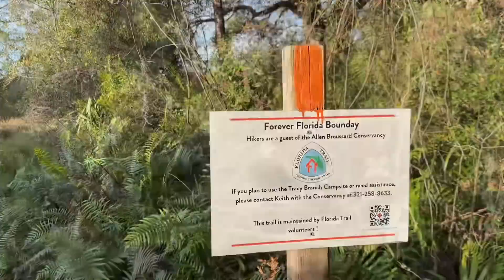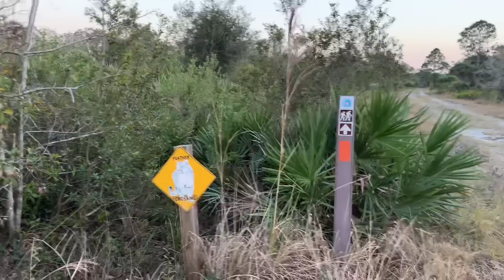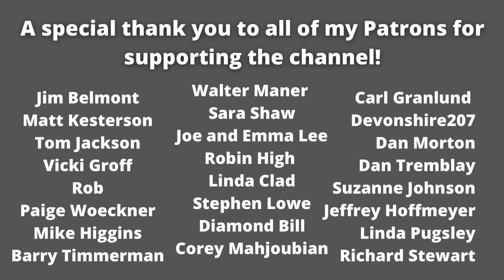I saw a Lion, Tiger, and Baby Boar on trail!!! | Florida Trail Day 21